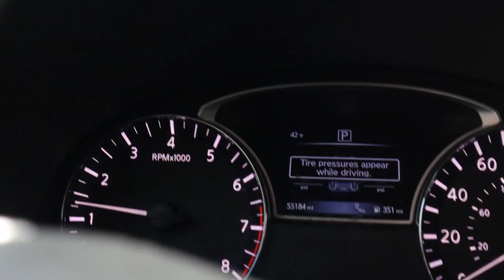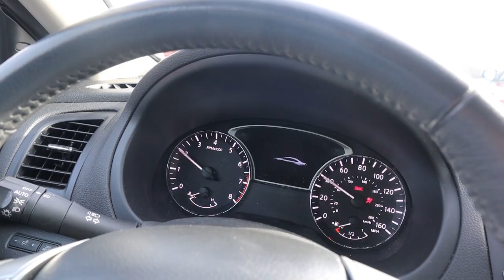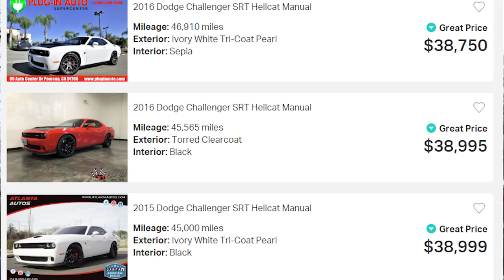I Found The CHEAPEST HELLCAT In The WORLD!!! SHOULD I BUY IT???